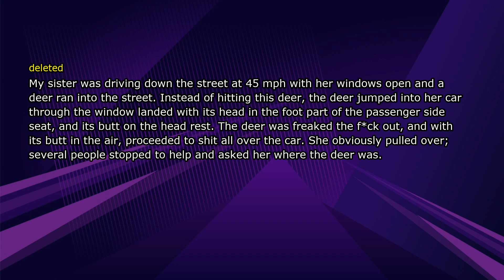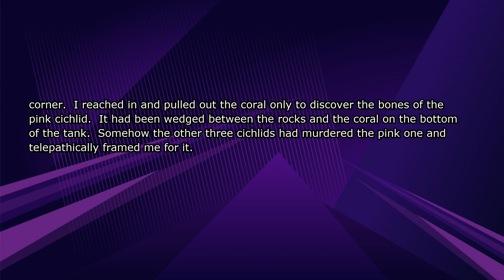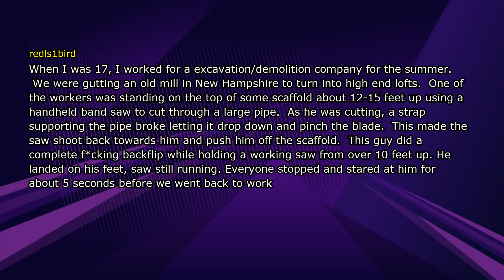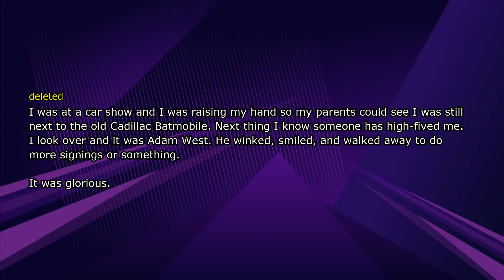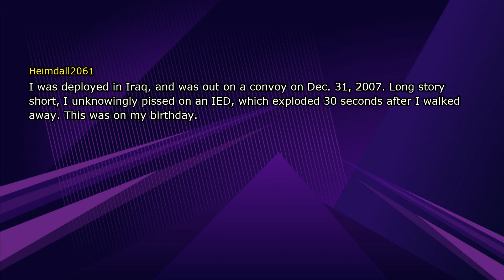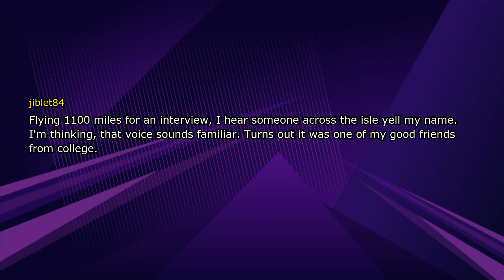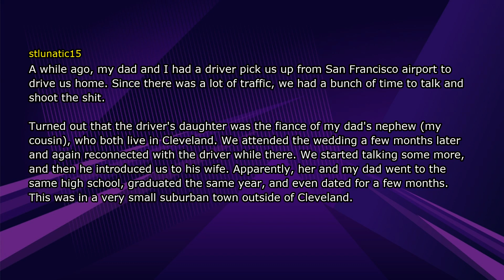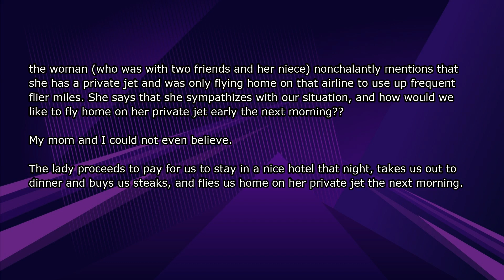What's your best "No fricking way" story?